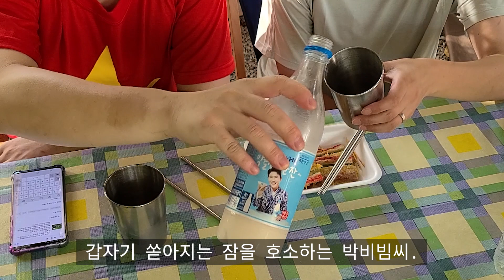시원한 여름캠핑 2박3일 [1] l 반려견동반캠핑 l 인제 반디하우스캠핑장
양산에서 강원도 인제까지 5시간을 졸음과 싸워가며 달려가 강아지들과 캠핑. 나무그늘이 너무 좋았던 인제 반디하우스캠핑장. 노키즈존. 강아지없으면 못가유~